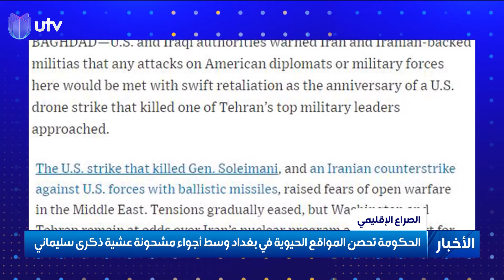الحكومة تحصّن المواقع الحيوية في بغداد وسط أجواء مشحونة عشية ذكرى سليماني